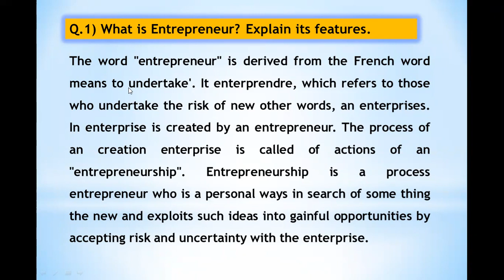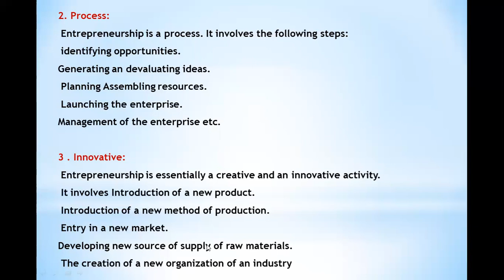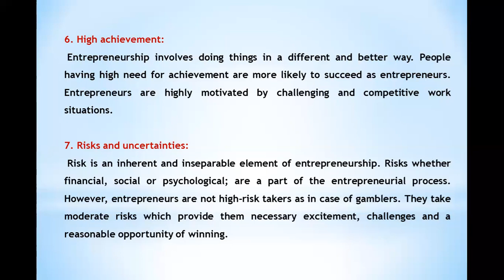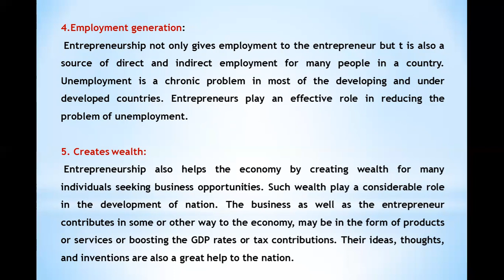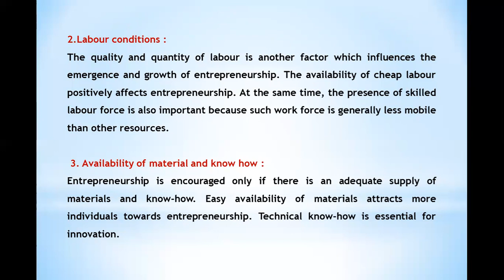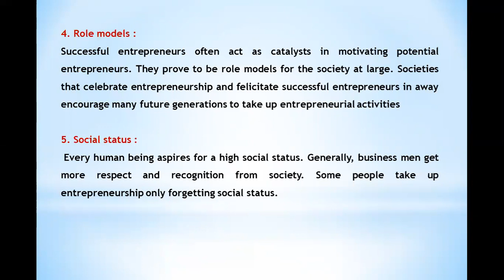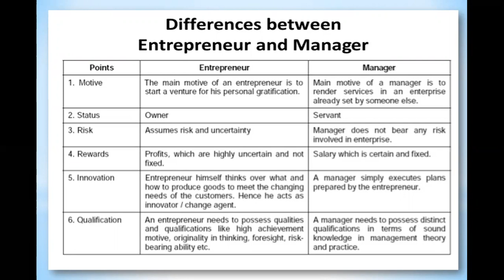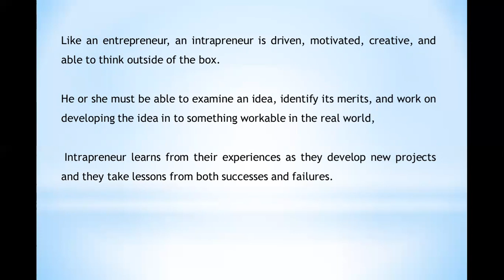F .Y. B. Com | Commerce- I | Sem-1 | Unit -4 | Entrepreneurship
Q.1) Features, of Entrepreneurship
Q.2) Importance of Entrepreneurship
Q.3) Factors of Entrepreneurship
Q.4) Difference between Entrepreneurship and Managers
Q.5) Concept of Entraprenure